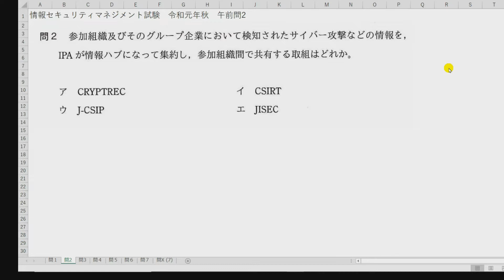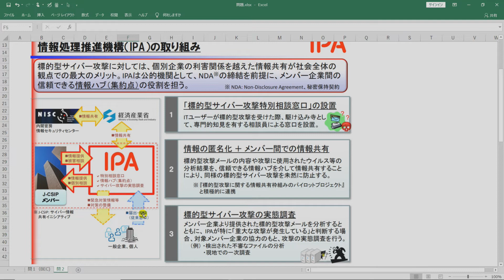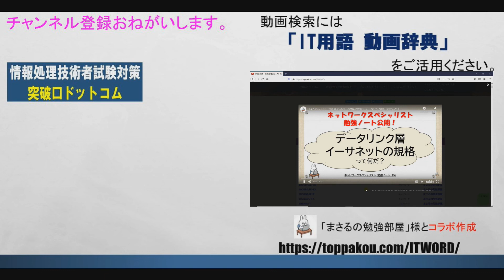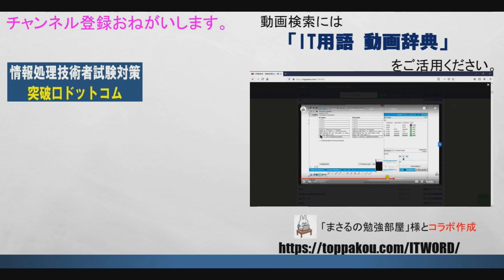情報セキュリティマネジメント試験／J-CSIP【令和元年秋午前問２】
【IT用語 動画辞典】情報処理技術者試験勉強の強い味方